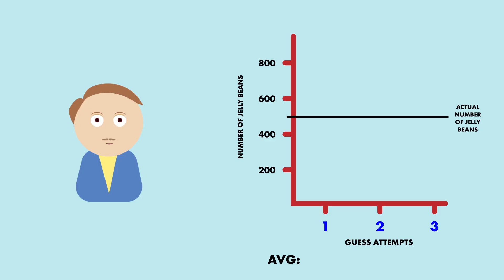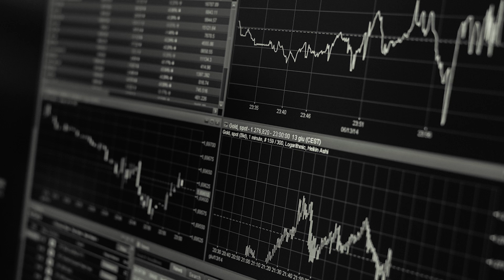Refuting "Groupthink," Research Proves Wisdom of Crowds Can Prevail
When people talk to each other, together they can make smarter decisions than they can on their own. Professor Damon Centola, along with Ph.D. candidate Joshua Becker and recent Ph.D. graduate Devon Brackbill, published the findings in Proceedings of the National Academy of Sciences.